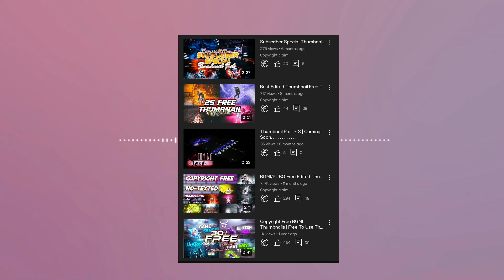Part-5 Thumbnail Pack | Free To Use Thumbnail For Bgmi |Copyright Free Thumbnail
Contact On WhatsApp Only -

 (𝘦𝘥𝘪𝘵𝘪𝘯𝘨 𝘧𝘭𝘢𝘮𝘦)⭐

✅ THUMBNAIL
✅ LOGO
✅ 3D LOGO
✅ BANNER
✅ YOUTUBE BANNER
✅ YOUTUBE INTRO/OUTRO
✅ YOUTUBE OVERLAY (BGMI/FREE FIRE)
✅ LIVE STREAM OVERLAY (BGMI/FREE FIRE)
✅ MANY MORE THAT YOU WANT ☺️

Thanks For Choosing Editing Flame

▶ HOW TO GET PASSWORD :
☛ The Password will appear as a Card at the Bottom right corner of the screen

▣ NOTE

 To our channel for more  Editing Tutorials. 😍